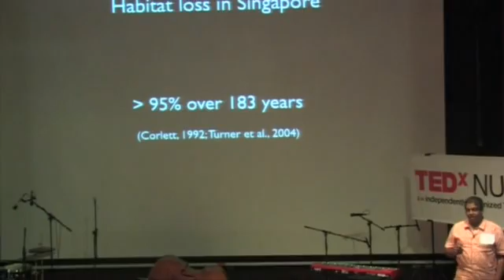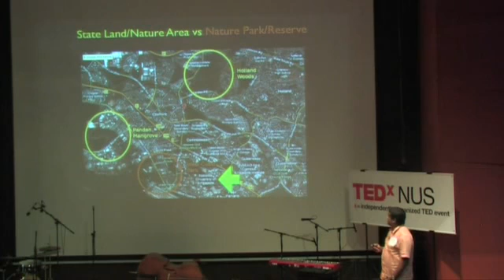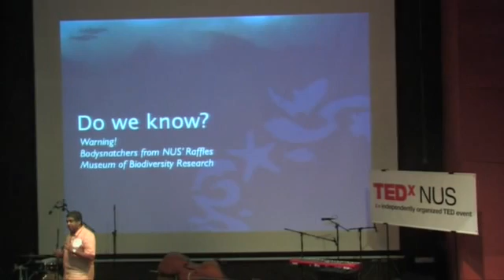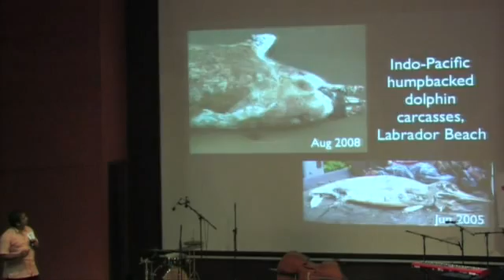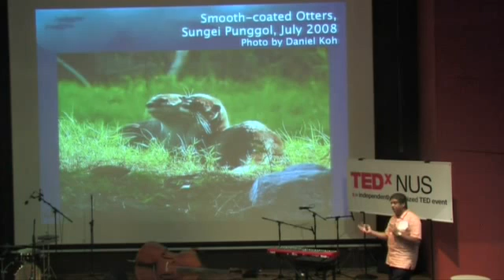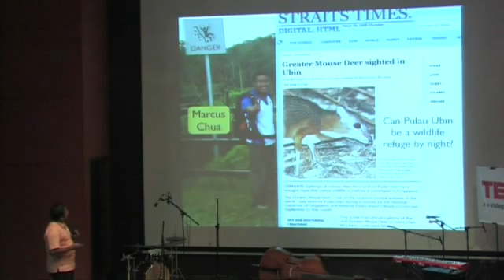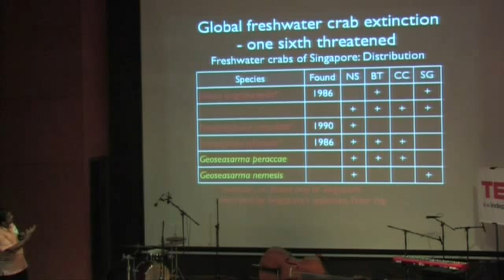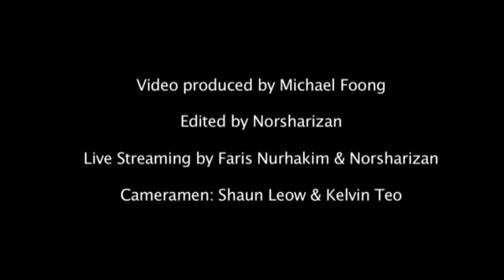TEDxNUS - Biodiversity in Singapore and the efforts overseen in ensuring it - N.Sivasothi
A passionate man with zealous students, N. Sivasothi, a.k.a. 'Otterman' has been immersed in mangroves for research, education and conservation at the Department of Biological Sciences since the late 80's. Now focused on undergraduate teaching and research, he tells us about the zoological explorations his students have taken on with endangered freshwater crabs, mangrove fauna, common-palm civets, mousedeer, wild boar and of course, otters. In this video he also tells us about the efforts at the Raffles Museum of Biodiversity Research to explore, share and appeal about the fate of an inter-tidal shore called Chek Jawa, a hallmark of government-citizen engagement and the people's awakening about the nature and the environment in Singapore.